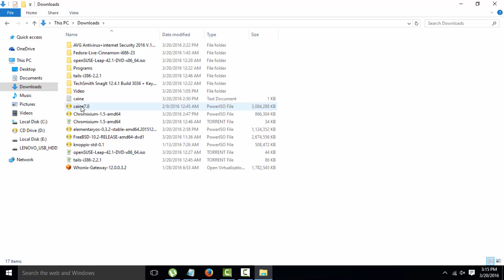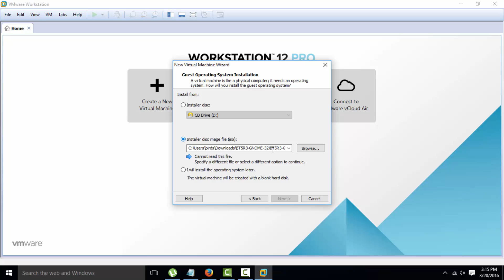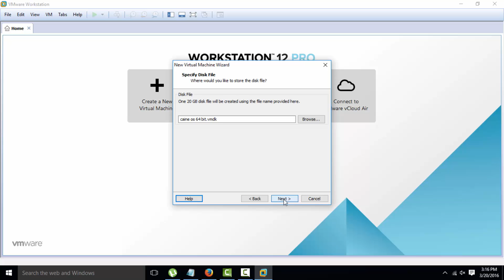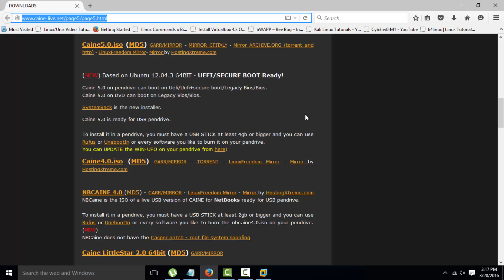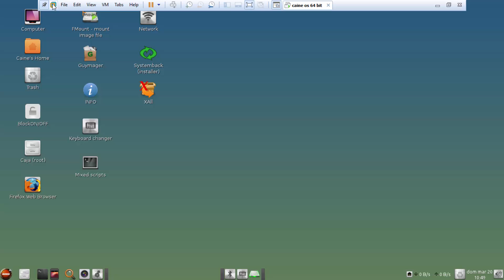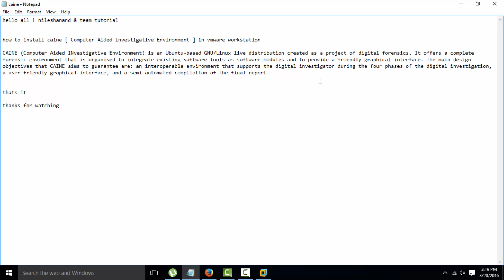Caine Linux installation on Vmware Workstation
CAINE (Computer Aided INvestigative Environment) is a Linux distribution specifically designed for digital forensics. It is based on Ubuntu.